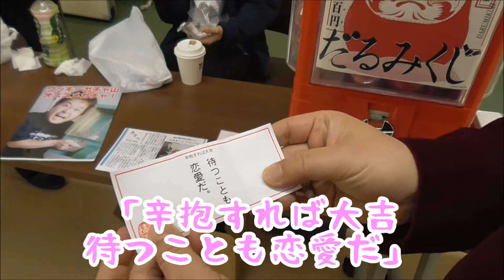カプセルトイ有識者・ワッキー貝山 氏「だるみくじ」ガチャに挑戦！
2019.03,10 登米市豊里町 豊里多目的研修センターで開催された「第14回 オレンジカフェ・癒しの音楽カフェ」会場内に設置された「だるみくじ」ガチャを、カプセルトイ有識者のワッキー貝山 氏が挑戦されました。

登米市では「癒しの音楽カフェ」会場、灯ライフサポートカルチャークラブ会場、アカリ・ライフ・マーケット会場、夜の古本カフェ会場などで回していただく事が出来ます。

●灯ライフサポート(カルチャークラブ、アカリ・ライフ・マーケット)